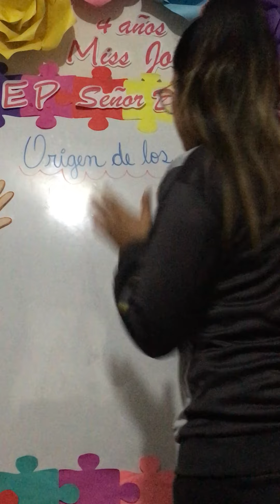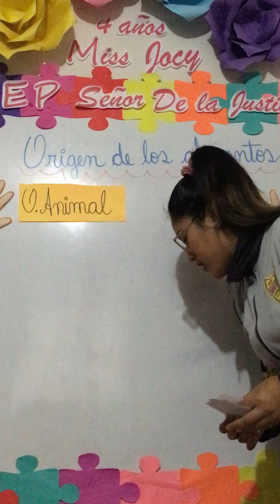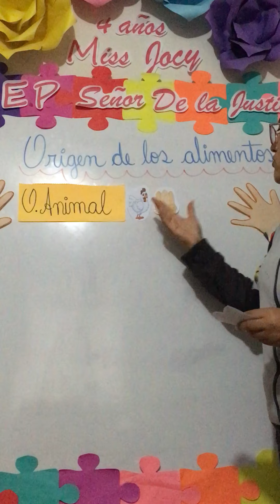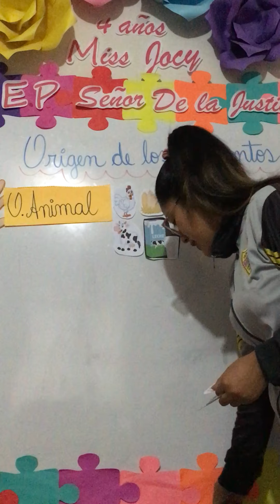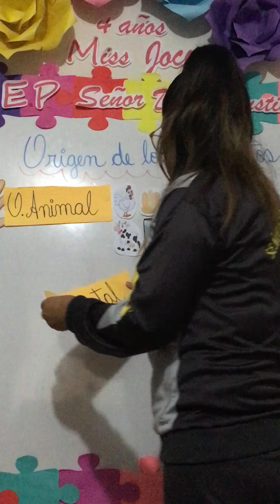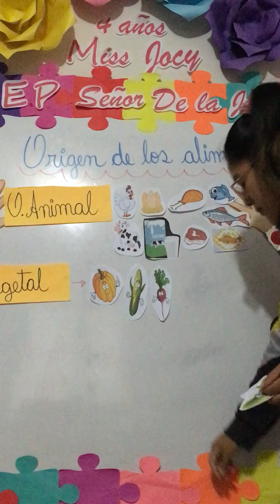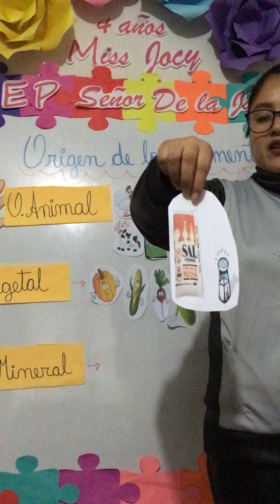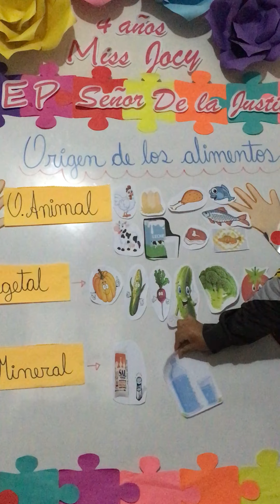ORIGEN DE LOS ALIMENTOS